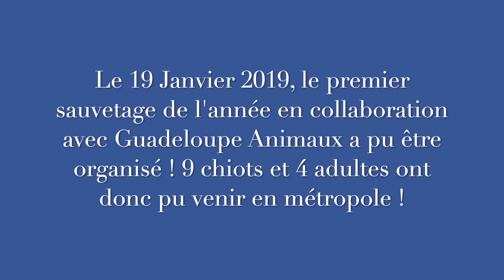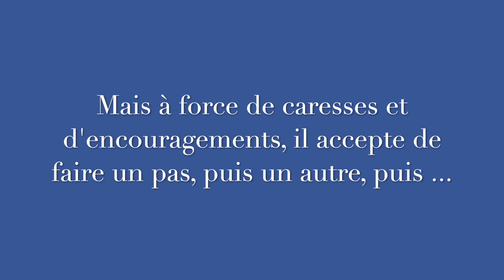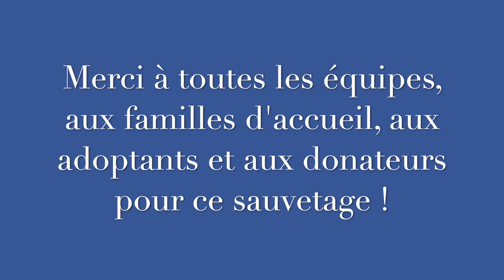Sauvetage 19/01/2019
Voici un petit récap' vidéo du sauvetage effectué le 19 Janvier 2019, en collaboration avec Guadeloupe Animaux !

Merci à toutes les équipes pour ce sauvetage, et contactez nous vite au 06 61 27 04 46 de 12h à 18h si vous êtes intéressés par une adoption, pour devenir famille d'accueil ou bénévole !